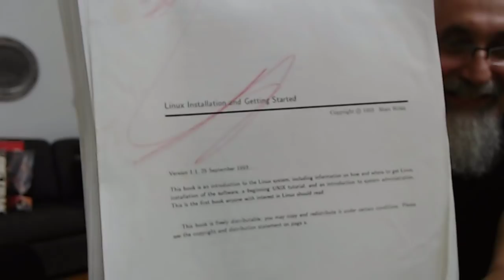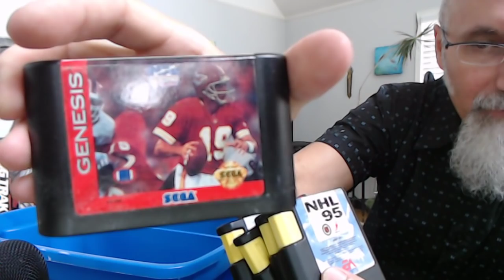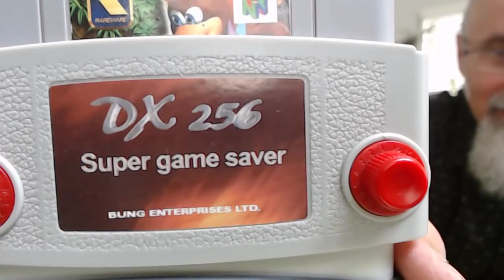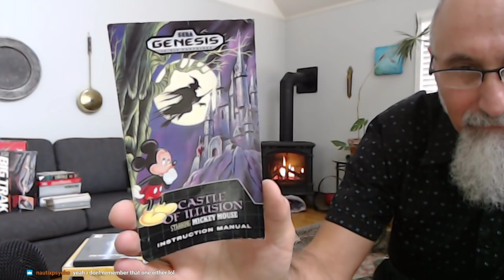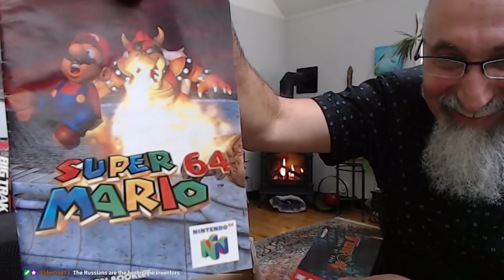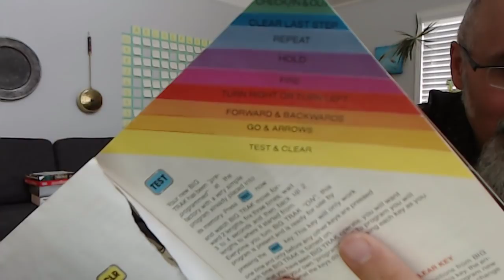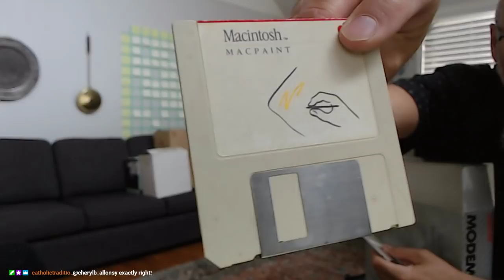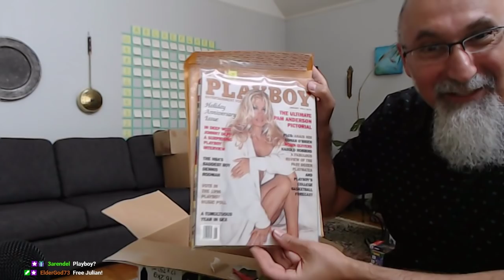Let Me Show You My Video Game Collection, Part 3 of 3 [ASMR Gaming, History, Vintage, Toys, Chill]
▶️ As well as Cryptocurrencies:
Bitcoin (BTC): 1Peam3sbV9EGAHr8mwUvrxrX8kToDz7eTE
Bitcoin Cash (BCH): 18KjJ4frBPkXcUrL2Fuesd7CFdvCY4q9wi
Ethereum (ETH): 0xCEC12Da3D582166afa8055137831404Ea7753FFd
Ethereum Classic (ETC): 0x348E8b9C0e7d71c32fB2a70DcABCB890b979441c
Litecoin (LTC): LLak2kfmtqoiQ5X4zhdFpwMvkDNPa4UhGA
Dash (DSH): XmHxibwbUW9MRu2b1oHSrL951yoMU6XPEN
ZCash (ZEC): t1S6G8gqmt6rWjh3XAyAkRLZSm9Fro93kAd
Doge (DOGE): D83vU3XP1SLogT5eC7tNNNVzw4fiRMFhog

Peace.

chycho

10 by 10 Grid and Multiplication Table, plus a Math Puzzle, a Pattern Recognition Game (Includes Live Streams)

Peace,

chycho